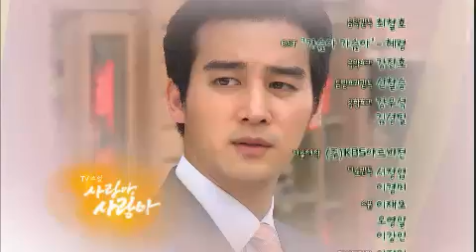TV소설 사랑아 사랑아 TV Novel Love My Love 20120802 # 008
Showtime : KBS 2TV 9:00am Mon-Fri